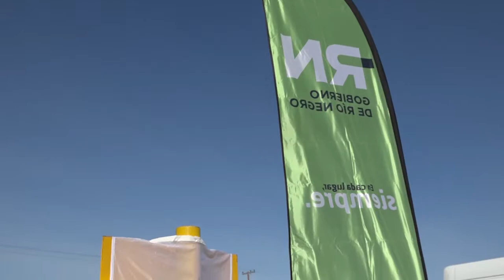VALERI - El Gasoducto San Antonio-Las Grutas permitirá incorporar más de 2 000 nuevos usuarios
La importante infraestructura quedó inaugurada hoy por el Gobierno de Río Negro y la empresa Camuzzi Gas, para dar respuesta a una gran necesidad de los vecinos y favorecer el desarrollo urbanístico y turístico de esta zona de la Costa Atlántica.